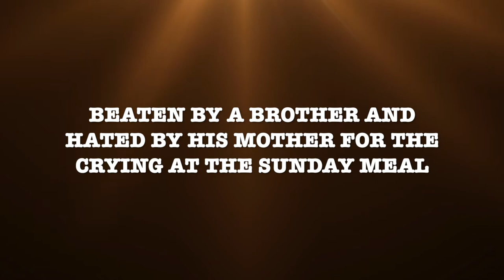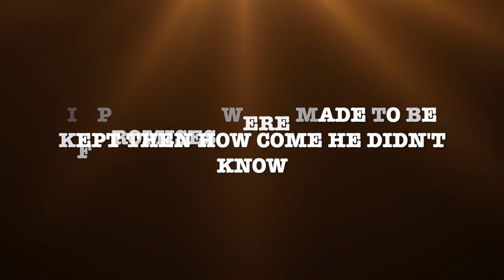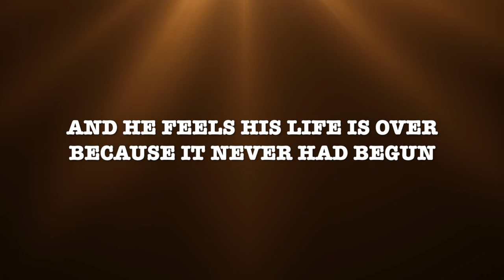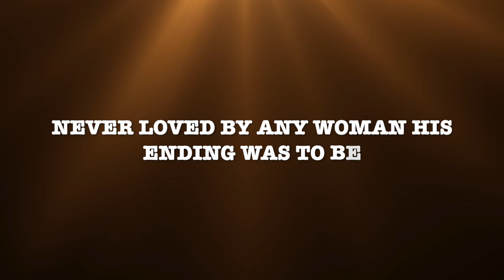John Hodgson - Last Chance